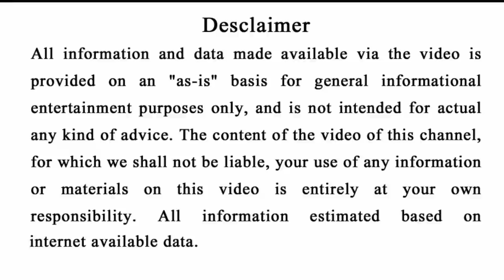ସପ୍ତାହର ଏହି ୨ଦିନରେ ( ଚୁଟି ଏବଂ ନଖ ) କଟିଲେ ମଙ୍ଗଳ ହେବ | Odia bayagita vastu tips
Ahi video re apanamane janiparibe ki saptahara ahi 2dinare chuti au nakha katile Mangala heba.

odia bayagita
odia sadhubani
odia anuchinta
odia tips
odia vastu tips
vastu bichara
odia nitibani
Odia online
Odia bohu
Odia jhia
Durga stv
Smile family odia
Bernali odia
Motivational odia